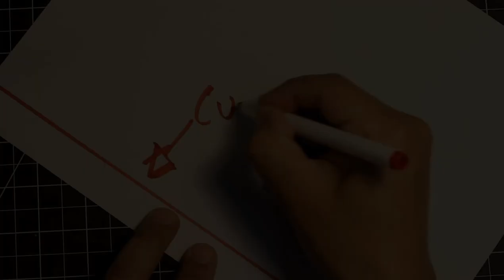MARIONETA DE PAPEL 1.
Marioneta de Papel de un Pájaro que aprendí a los once años con Fernando Thiel, ahora se las ofrezco a ustedes, como primero de una serie de marionetas de papel que desarrolle en tiempos de Brujerías de Papel, que ahora las sigo desarrollando en Estados Unidos con talleres para niños y niñas. En estos tiempos de Cuarentena Mundial, es mi manera de aportar a los que están en casa.

My book in Spanish: